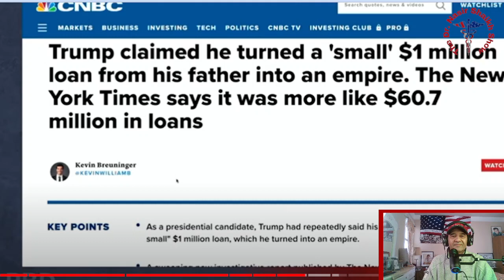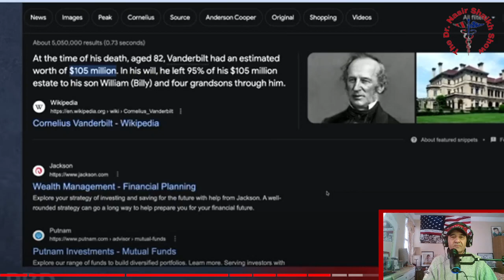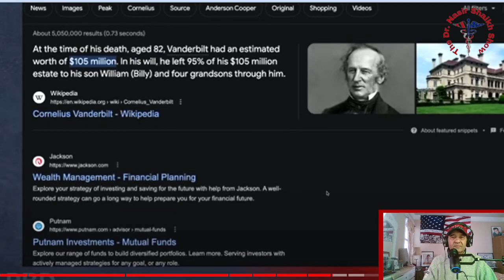REVEALING Cenk Uygur's INNER Jealousy - Why He Despises Donald Trump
Unmasking Cenk Uygur's Hidden Jealousy - Why He Despises Donald Trump

TODAY'S SHOW SEGMENT:

In this video, PBD is revealing Cenk Uygur's hidden jealousy of Donald Trump. I'll show you how Cenk is desperate to be the First  Turkish American President, and his twisted logic leads him to despise Donald Trump.

If you're curious about the psychology and motivation of people like Cenk Uygur, then this video is for you. I'll explain how Cenk's jealousy of Donald Trump led to his hatred of the president, and how his twisted logic has tainted his reputation as a journalist.

Patrick Bet-David (born 18 October 1978) is an Iranian-born American entrepreneur, author, and YouTuber. He serves as the host of the entrepreneurship-focused channels Valuetainment and PBD Podcast on YouTube.

Bet-David was born in 1978 in Tehran, in the erstwhile Imperial State of Iran. He is of Assyrian and Armenian descent. On July 15, 1989, when he was 10 years old, he and his family fled from the country, seeking to escape the continuing effects of the Islamic Revolution. Settling first in a refugee camp in Germany for two years, they subsequently relocated to the United States, arriving in Glendale, California, on November 28, 1990. Following his graduation from high school, Bet-David enlisted in the United States Army and served with the 101st Airborne Division for three years. He briefly attended Santa Monica College, studying nutrition, but dropped out to pursue his career. Later, he attended Harvard Business School, enrolling in their Executive Education Program. He is fluent in his native languages of Persian, Armenian and Aramaic in addition to English and German language.

During his stint as an undergraduate at Santa Monica College,Bet- David worked as a membership marketer at a local Bally Total Fitness. He would later drop out and continue his career working for Morgan Stanley and then for Transamerica Corporation.

He began his first company, PHP Agency Inc., in 2009, PHP being an acronym for People Helping People. The agency serves to provide life insurance and annuity services to customers in the United States. In August 2017, PHP secured $10 million in expansion financing through Ambina Partners and Atalaya Capital Management, with additional support from Brener International Group and former boxer Oscar De La Hoya. In 2019, Jordan Peterson, Kobe Bryant and former US president George W. Bush were keynote speakers at PHP's annual conference.

In December 2020, he sold a 1979-80 O-Pee-Chee Wayne Gretzky rookie card graded Gem Mint 10 by PSA, making it the first hockey card to surpass one million dollars in value.

In 2022, Bet-David and PHP Agency partnered with Integrity Marketing Group. The partnership involved Integrity's acquisition of PHP Agency, with the aim to use Integrity's resources and technology to help more Americans achieve financial security. Bet-David would become a Managing Partner at Integrity as part of this agreement. He has challenged Anthony Fauci and Travis Kelce to debate 2024 Presidential candidate Robert Kennedy and New York Jets quarterback Aaron Rodgers for $10 million dollars.

In 2023, he became a part owner of the New York Yankees.

The Young Turks as they like to be called should really be named The Young Jerks. Take your pick. Their spin off show, The Young Turks Investigates is trying to be a 60 Minutes Look alike falls short of the mark as a truly Investigative Piece of Journalism. These guys behind their lead Turkey Cenk Uygur & female Turkette firebrand blonde bombshell Ana Kasparian along with the rest of the TYT gang couldn't find their undergarments on themselves let alone investigate stories unless they bend it to their leftist progressive WOKE narratives and spin they use so often to placate and deceive their viewers.